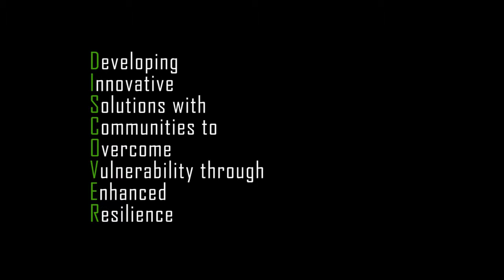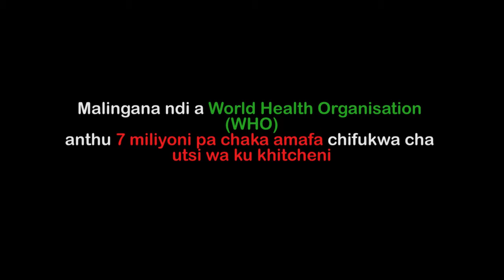Chitetezo Mbaula Malawi Documentary (Chichewa)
Produced for Cleaner Cooking Camp 2015, Malawi.
Cleaner Cooking Camp has been organised annually in Lilongwe, Malawi, since March 2012 by Clioma Ltd. under the DISCOVER Programme. DISCOVER Programme seeks to work with communities and local government structures in order to bring about a tangible and significant increase in the resilience of the most vulnerable communities located in disaster prone districts in Malawi. It is being implemented by Concern Universal, Cooperazione Internazionale (COOPI), GOAL Malawi, Self Help Africa, SolarAid, Centre for Environmental Policy and Advocacy (CEPA), Concern Universal Microfinance Organisation (CUMO) and Clioma Ltd. through the Joint Resilience Unit with support from the UK Department for International Development (DFID), Irish Aid, and the Norwegian Embassy.